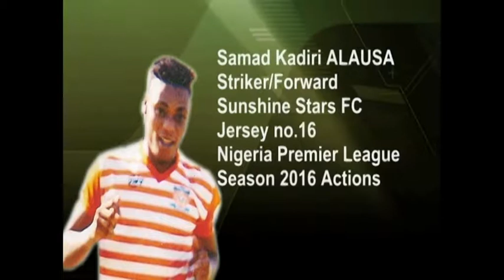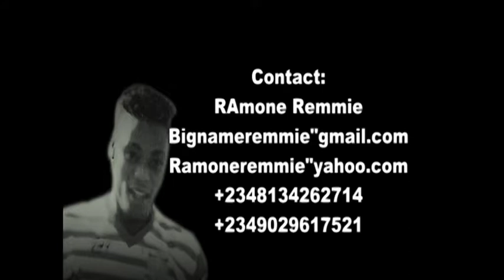SAMAD KADIRI ALAUSA - TOP STRIKER 2016 ACTIONS